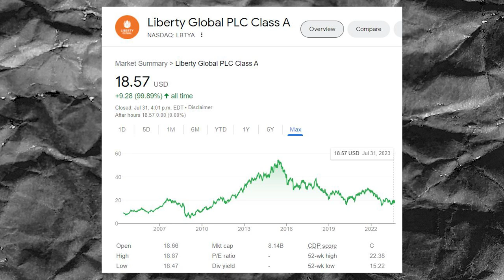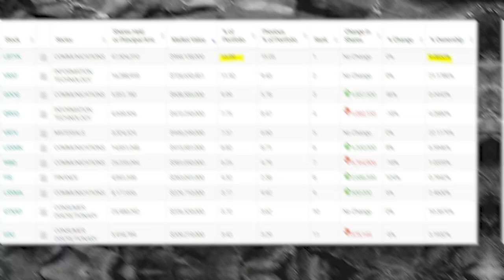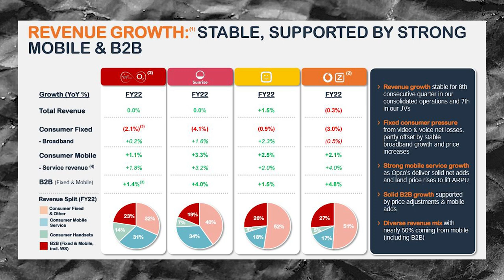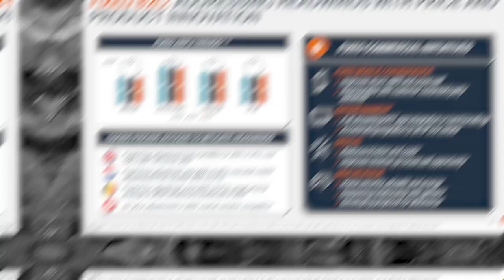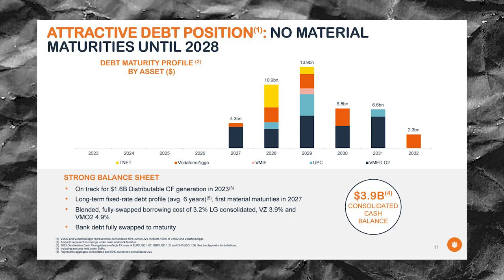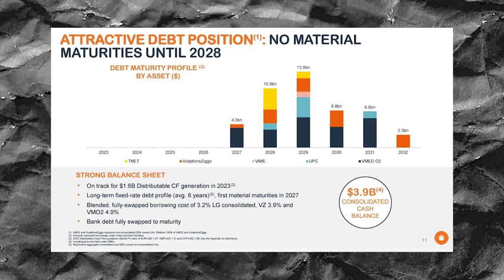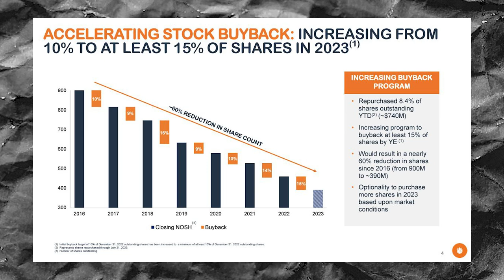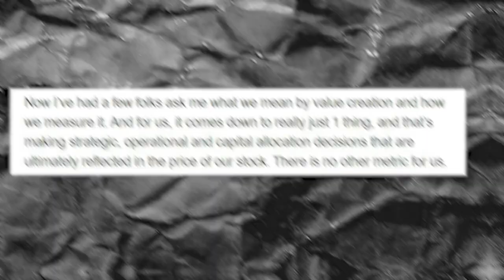Nobody Likes This Buyback Machine?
Welcome to Contrarian Corner! In this episode, Mike analyzes Liberty Global, a company whose stock has been beaten down in recent months.